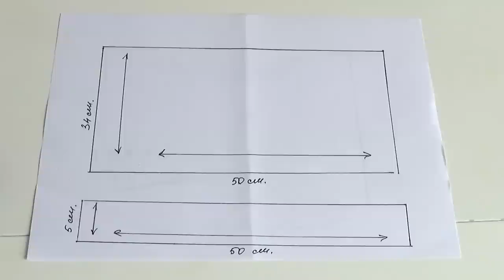Как сшить тюрбан с бантом своими руками / Diy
Всем привет, сегодня шью детский трикотажный тюрбан с бантом
В этом мастер классе я расскажу пошагово, как просто сшить шапку-тюрбан)
Для пошива тюрбана я использовала трикотажную ткань. Сначала необходимо померять окружность головы и от лба и до верхнего шейного позвонка, это будет глубина шапки. Согласно размерам головы рисую прямоугольник на ткани, длинна прямоугольника это будет окружность головы и ширина прямоугольника это глубина шапки. Вырезаю прямоугольник, складываю его пополам и срезаю угол. Так же вырезаю полоску равную длине окружности головы. Складываю полоску пополам и пришиваю по низу прямоугольника.  Далее в ручную, по краю собираю ткань на иголку с ниткой. Стягиваю. Вырезаю ещё два маленьких прямоуголника, для банта. Сшиваю один и затем другой. Теперь делаю перемычку, пришываю один конец полоски внутри, закрыв шов и другой конец снаружи. Сшиваю большую полоску посередине и просовываю, пол перемычку. Получается бантик. Вот и все тюрбан готов)